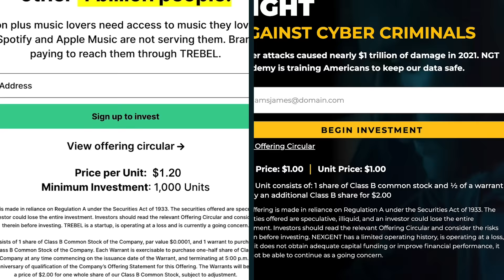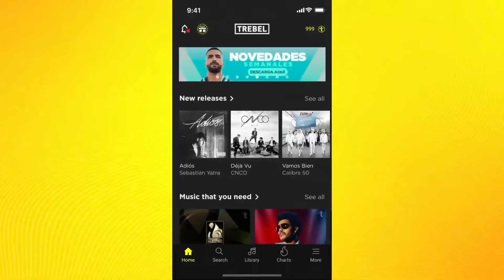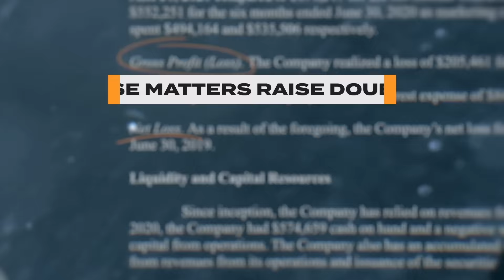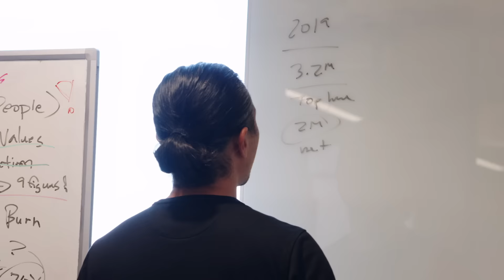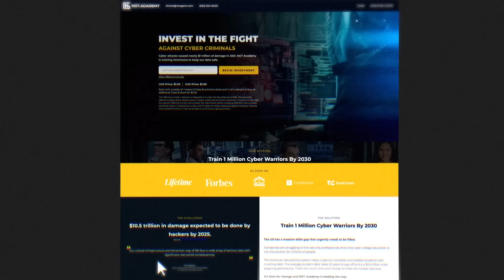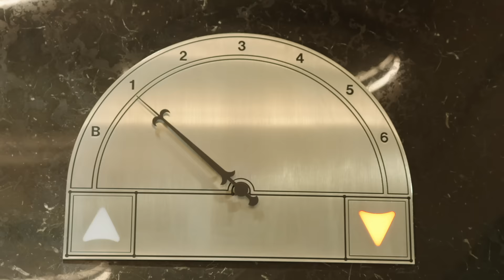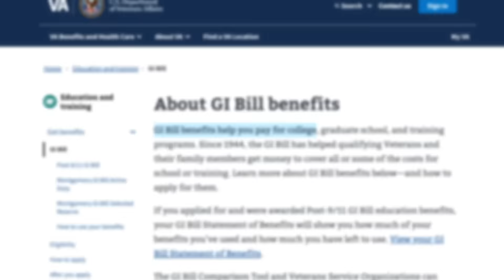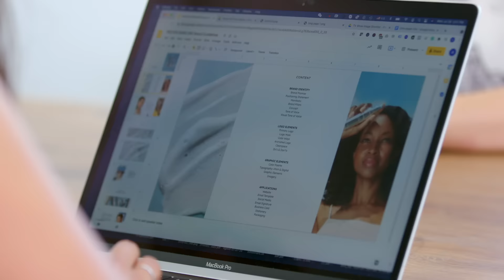Their Journey. Your Decision: Going Public - S1E2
Meet the next two companies vying for investment capital in Episode 2 of Going Public®, TREBEL, and NGT Academy. Join host Lauren Simmons as she introduces you to the charismatic founders who are aiming to bring music to the masses and train an army of cyber security warriors.

Going Public® is a groundbreaking series that follows the stories of founders on their capital-raising journey, and for the first time ever, viewers around the world can Click-to-Invest while they watch.

Customers and fans can now gain ownership in featured companies as they launch their public offerings while the series unfolds. THEIR JOURNEY. Your decision.